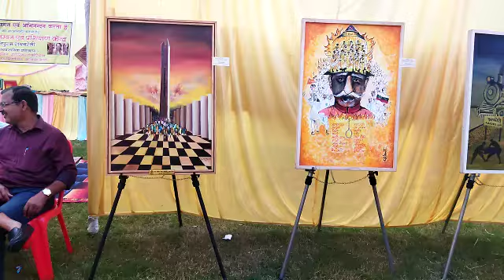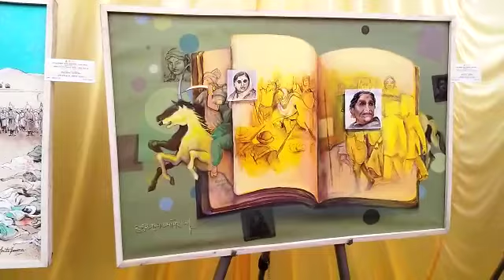Painting/Hath se bni Painting 🎨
Sayd hi aapne etni achi painting bni dekhi ho esse phle aur agr dekhi hai to please comment krke jrur btaye

Aur pics ya vedio lene ke liye connect me 👇
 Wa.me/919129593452